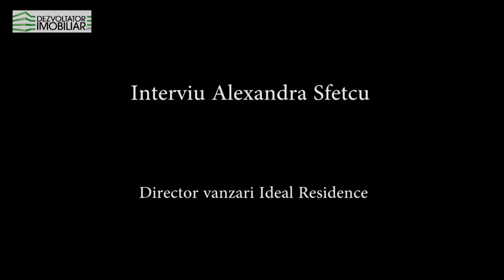Interviu Alexandra Sfetcu - Ideal Residence